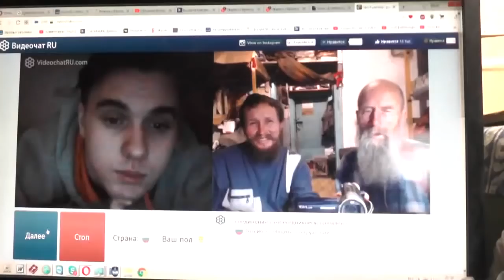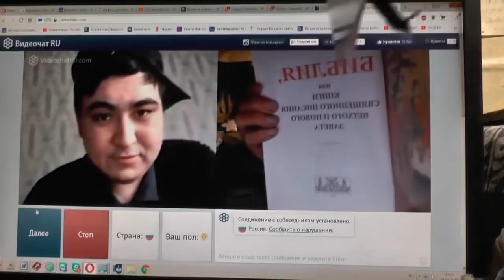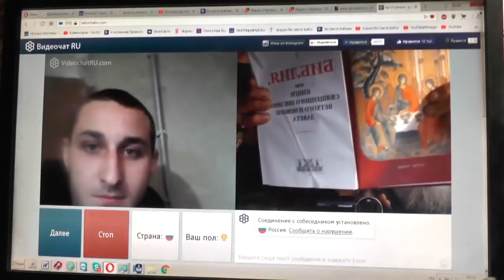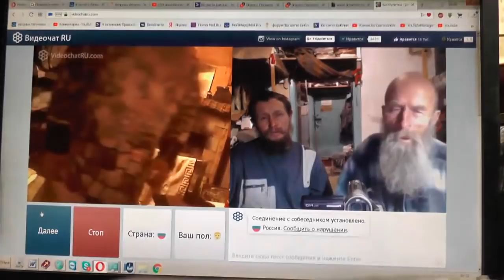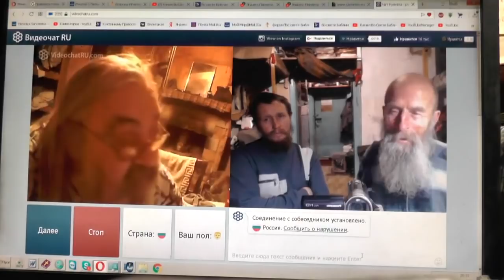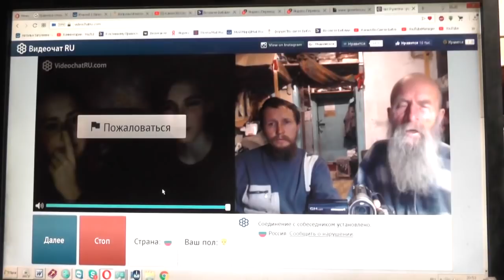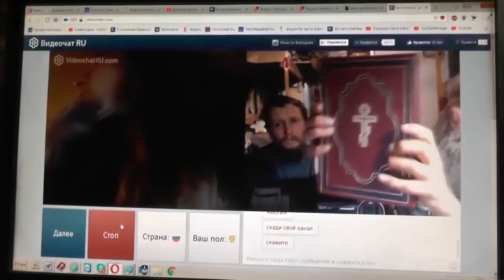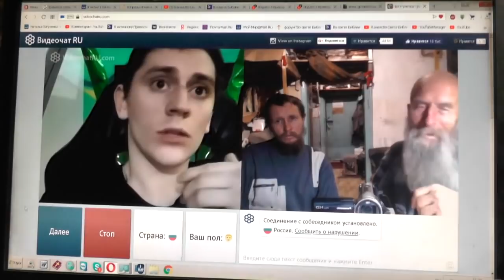№5. Лук. 14:23 …пойди по дорогам и изгородям и убеди.... Chatroulette. 23. 01. 2019